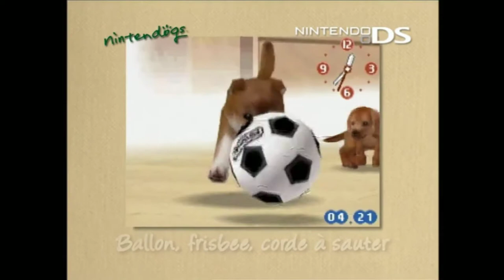Bande Annonce (FR) - Nintendogs - Nintendo DS 2005